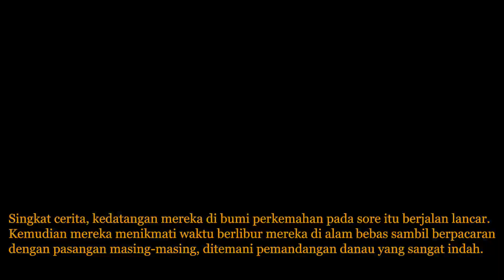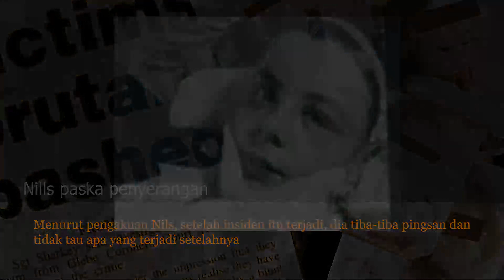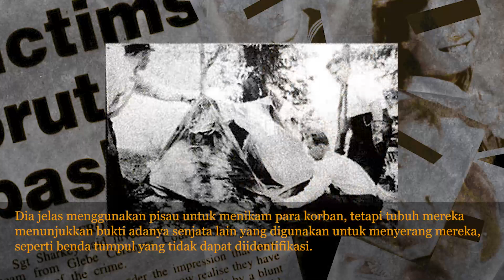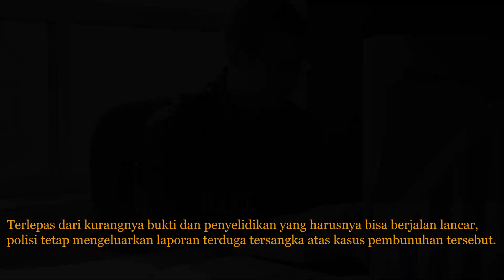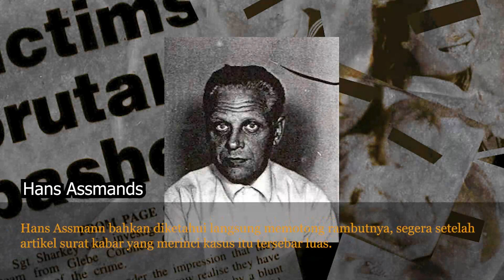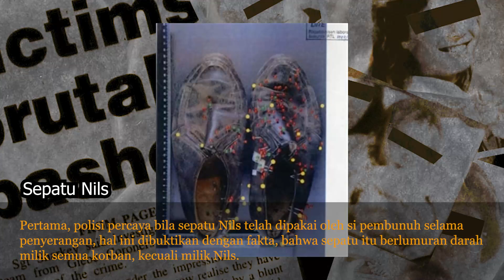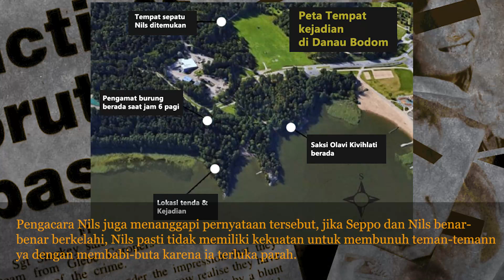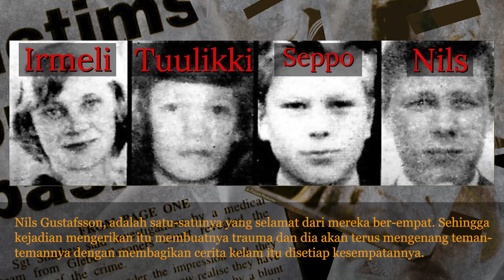ADA YANG G4NGGU WAKTU ASIK NG0BROL